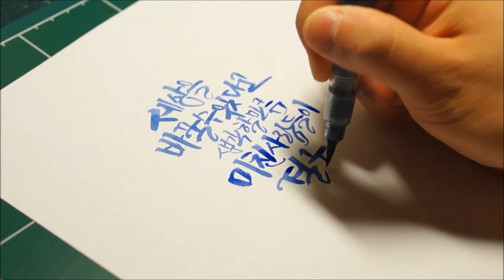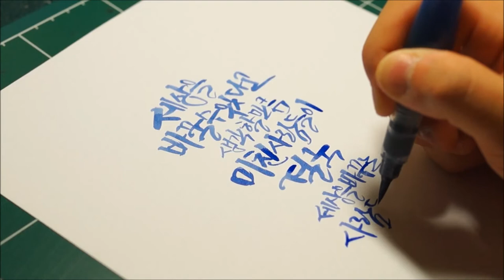리노의 캘리그라피 동영상 [세상을 바꾸는 사람들]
1997년 애플(Apple)은 "Think Different"란 이름으로
광고를 내보냅니다.

 "세상을 바꿀 수 있다고 생각할 만큼
 미친사람들이 세상을 바꾸는 사람들이다"

요즘 같이 어지럽고, 혼란스러운 시대에는
정상적이지 않은 사람,
무엇인가에 미친 사람들이 세상을 변화시킬 수 있다고 생각합니다.

저도 저만의 힘으로
세상을 변화시킬 수 있는 날이 오길 바랍니다.